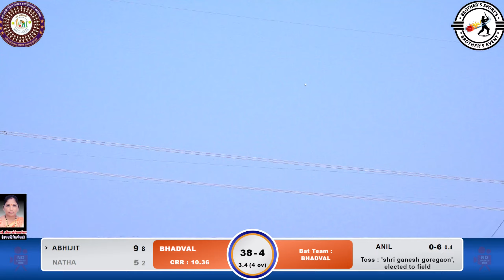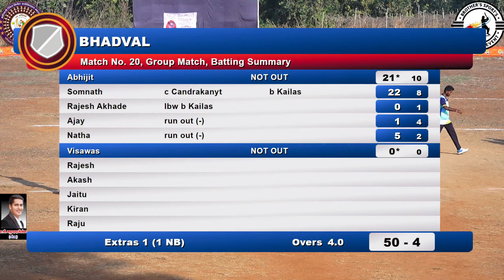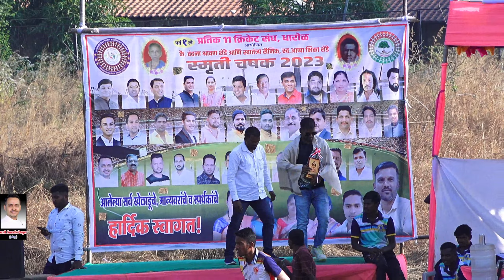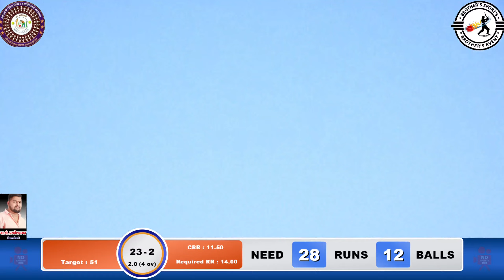GOREGAON VS BHADVAL MATCH AT ,प्रतिक ११ क्रिकेट संघ धारोळ आयोजित - 2023 DAY 3